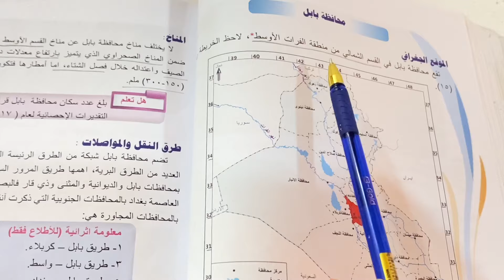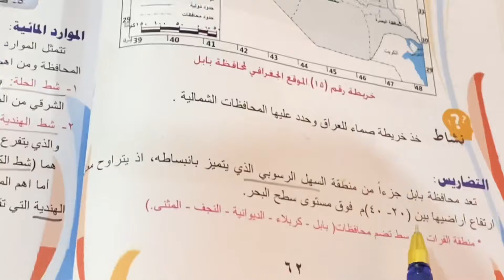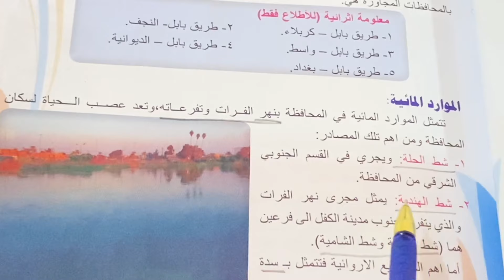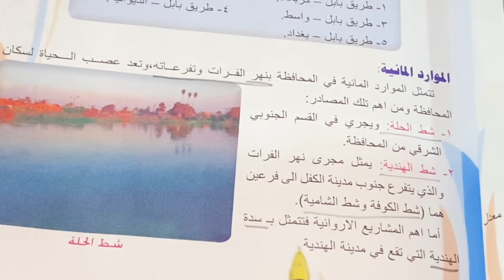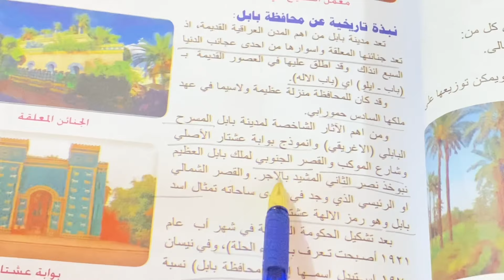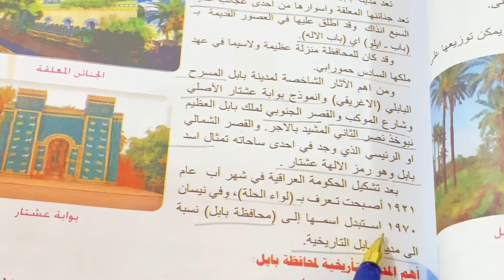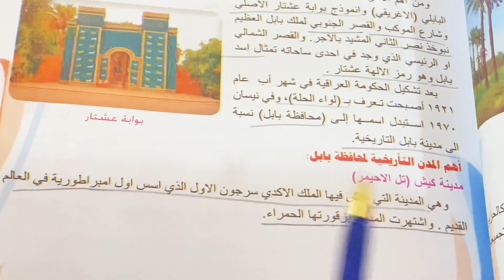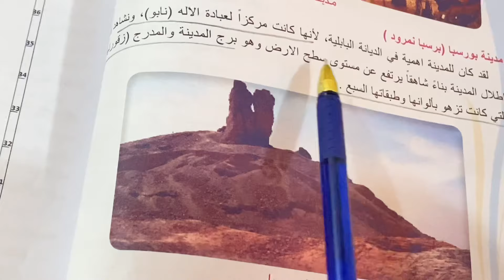محافظة بابل اجتماعيات الصف السادس الابتدائي ص ٦٢ شرح مع ملخص .ست مريم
اجتماعيات_السادس ابتدائي
محافطة_بابل _صفحة 62
شرح محافظه بابل اجتماعيات صف سادس
ملخص محافظة بابل للصف السادس مادة الاجتماعيات
اسئلة_وزارية عن محافظة بابل
اسئلة_واجوبة محافظة بابل
ست مريم